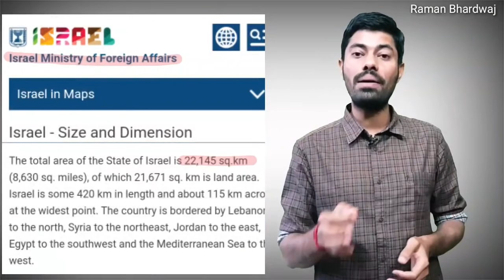कैसे इजराइल ने दूसरे देश मे घुसकर उसकी सेना को बर्बाद किया / operation thunderbolt